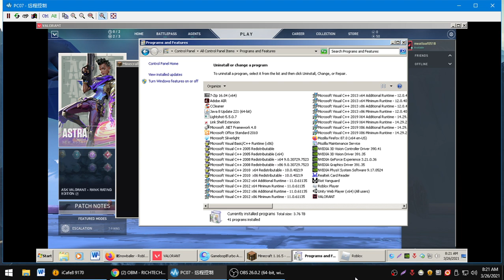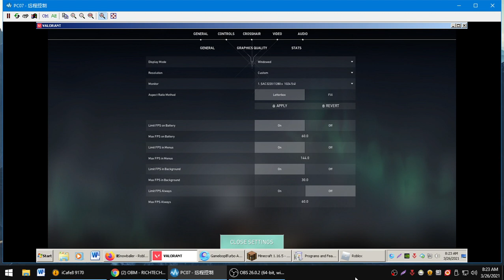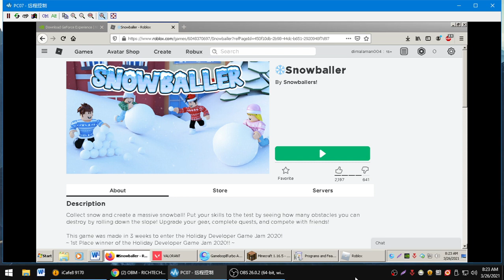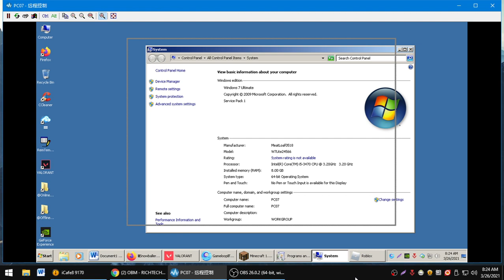W7lite24566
W7lite24566.7z Image
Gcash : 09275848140